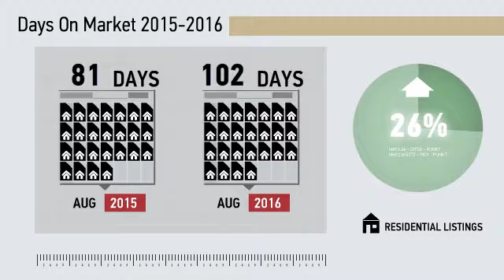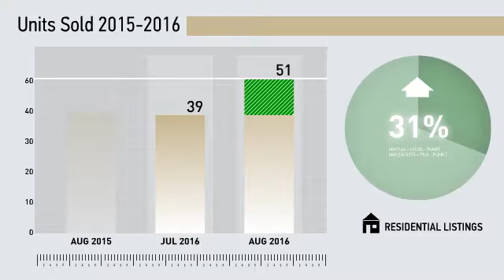Ridgefield All Residential,CT, Real Estate Market Update from Higgins Group,September, 2016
Higgins Group Video Update recapping market activity within Ridgefield All Residential, CT, during the month of September, 2016